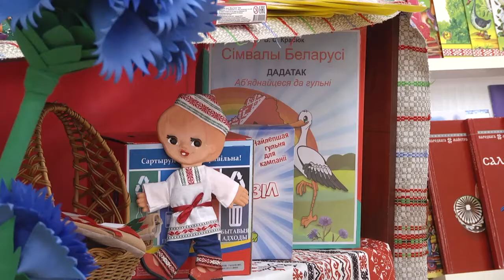2020-02-26 г. Брест. Новая методика обучения родному языку в д\с №80. Новости на Буг-ТВ.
Необычную методику обучения дошкольников белорусскому языку предложили педагоги и администрация учреждения «Ясли-сад №80». Для своих воспитанников они разработали практический курс, который реализуется каждый месяц. Целую неделю руководство, воспитатели, дети и родители общаются исключительно на родном языке. А еще совместно они ставят спектакли. Анастасия Ноздрин – Плотницкая смогла побывать на премьерном показе постановки.